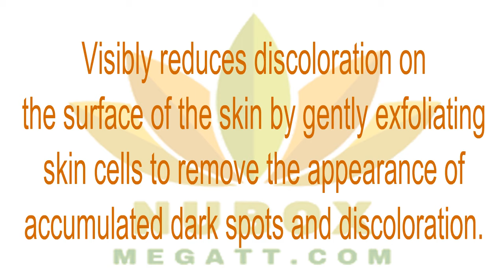👍Nu Health Beauty - Nu Skin TRI-PHASIC WHITE TONER👍❤☀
TRI-PHASIC WHITE TONER
Helps diminish hyperpigmentation on the surface of the skin, and provides powerful antioxidants to leave skin with a luminous and even tone.😍☀😍